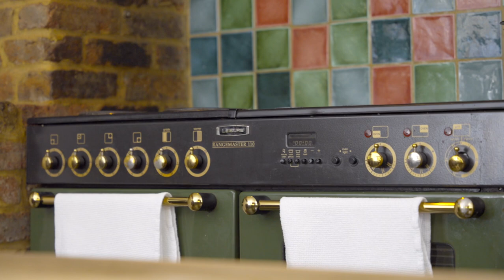An outstanding period family home, which has been refurbished in recent years by the current owner.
Located in a semi-rural location on the outskirts of this attractive village with a footpath adjoining gives direct access to Burnham Beeches Nature Reserve.

The main part of Malt Cottage dates back to
1861, however, there is a historical connection
 to a building on the site prior to this date.
The property is constructed in brick with part
timbered elevations, under tiled roof and part
rendered elevations. The interior features fine
exposed timbers, inglenook fireplace, vaulted
ceilings and flagstone flooring.
The Reception Hall has superb vaulted ceiling
with exposed timbers, flagstone flooring and
staircase to the first floor. The Sitting Room
 is a very charming double aspect room with a
 wealth of exposed timbers to walls and ceilings
and inglenook fireplace, wood block flooring and
 french doors to the garden, staircase to the first
floor.

The Master Bedroom has exposed timbers, views
over the garden, timber flooring. Dressing Area
with wardrobe, range of fitted drawers. The
en suite Bathroom has timber flooring, Victorian
 style bath with shower fitment, twin basins, low
level WC and interesting stained glass window,
beamed and vaulted ceiling. Bedroom 2 is off
this landing.

From the Reception Hall there is
 access to the Dining Room with feature brick wall
 having inset timber and French doors to a private
 terraced area.
 The Kitchen/Breakfast Room is in the
Farmhouse style with stone tiled flooring and
 comprehensively fitted with pantry adjoining.

From the Reception Hall a second staircase leads
 to two further bedrooms and Family Bathroom.

Gardens and Grounds

Outside there is a boiler house with one boiler run off Calor gas storage tank in the side garden area.
The Gardens are a delight being in the cottage
 style surrounding the property fine wisteria to the
front/side elevation. To the rear is a private patio
area and from here steps lead to the sweeping
lawns to the rear and a large outbuilding further
beyond. There is a side garden area and an
original well in the front garden. In all the gardens
en compass an area of just in excess of 1/2 acre.
Ample parking for numerous cars, an extinct
 planning permission for a double garage.

Offered for sale with no onward chain.